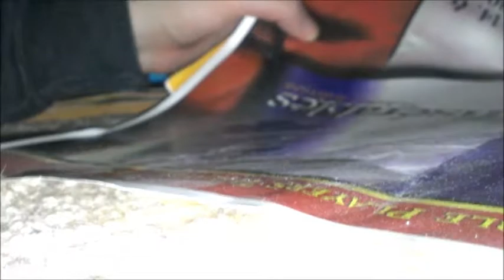I Found A Dead Moth Under My Bed [4]